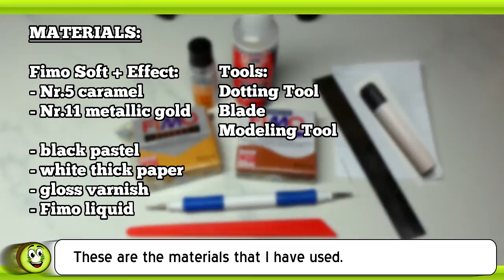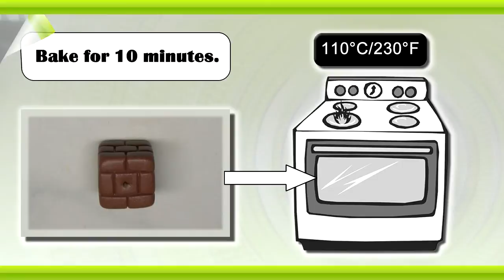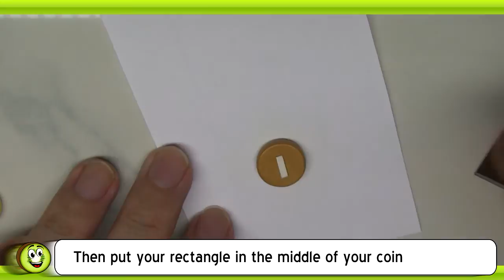Polymer Clay Fimo - Coin and Brick Block - *very easy Tutorial*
Hello everyone and welcome to another polymer clay tutorial! In this tutorial I’m going to show you how to make a “brick block with a coin“ (pièce, bloc de briques) from the Mario Bros Games.
Instead a coin you can also do a mushroom, I have a lot mushroom tutorials on my channel.

Matrials:
-fimo soft Nr.7 - caramel
-fimo effect Nr.11 – metallic gold
-fimo liquid
-black pastel
-white thick paper
-gloss varnish

Tools :
-dotting tool
-blade
-modelling tool

DIY